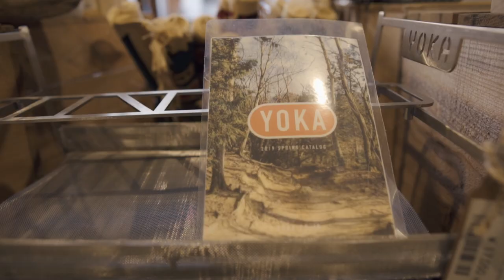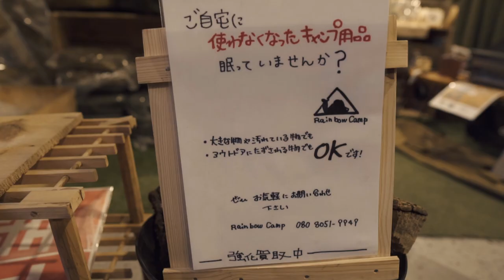【キャンプ動具】使わないギア売りに行ってみた‼︎ レインボーキャンプ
今回は尼崎にあるキャンプ専門リユースショップのレインボーキャンプさんに、使わなくなったギアを買い取りしてもらいに行って来ました。
強化買取中とのことで予想を上回る金額で買い取って頂きました。
使わなくなったギアがある方は是非行ってみてください。

関連動画タイトル　キャンプ専門リユースショップ！レインボーキャンプでキャンプギア売ってきました！